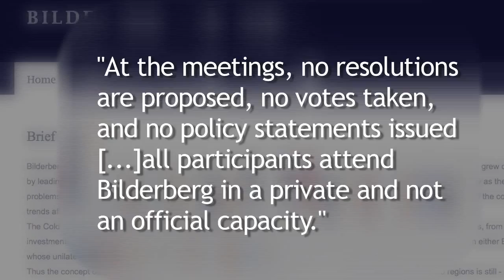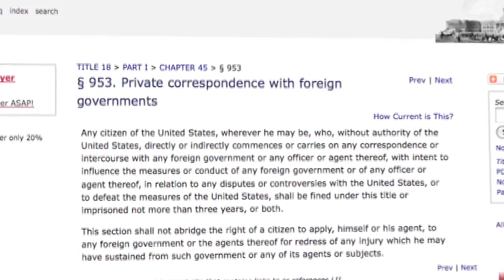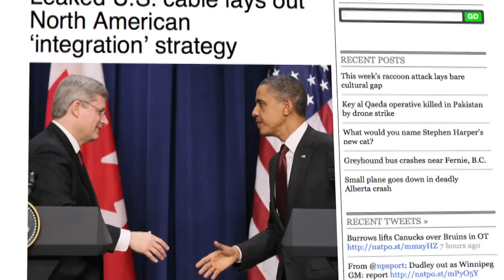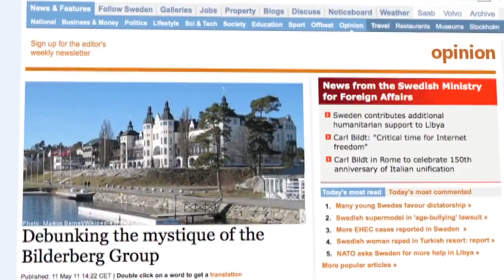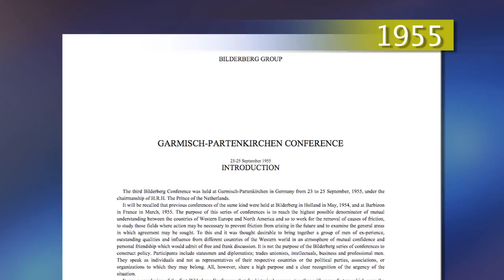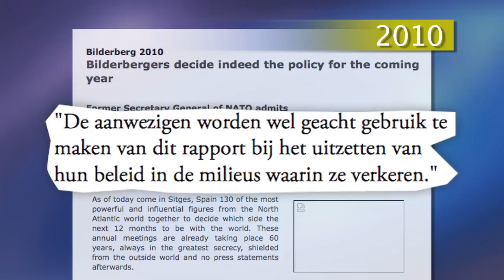Bilderberg 2011 Background, Preview and Predictions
This video has been mirrored by kind permission from the excellent Corbett Report. You wont regret it.